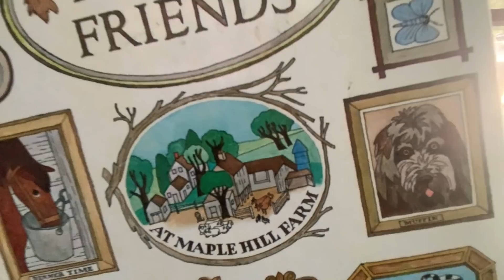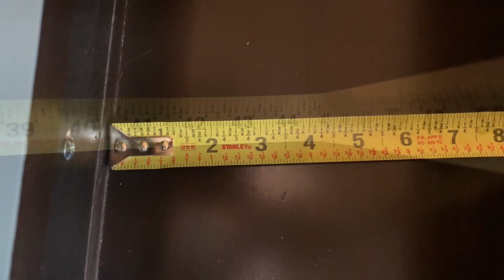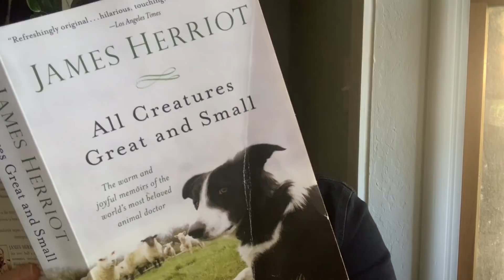Modern Farmhouse Coffee Table Flip | Coastal Farmhouse Style | Plus BONUS Flip!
Welcome to Furniture Fables! Come with me on this Modern Farmhouse Coffee Table Makeover and Flip as I use fresh Coastal Farmhouse Style to refresh a huge Hammary coffee table with Dixie Belle "No Pain Gel Stain" and Dixie Belle "Vintage Duck Egg" Paint!  We'll take her from dark and dinged to Farmhouse Fresh!  This Coffee Table Flip was so good, and sold SO FAST, I had to do a BONUS FLIP using the same design!  Skills features: sanding, cleaning, staining, sealing, painting, wallpapering.

// VIDEO CREATION:
  *iMovie

//PRODUCTS AND TOOLS USED:

  *Magnolia Home by Joanna Gaines Olive Branch Charcoal Floral Pre-Pasted Strippable Wallpaper Roll (Covers 56 Sq. Ft.), Grey

  *Magnolia Home by Joanna Gaines Olive Branch Beige Floral Paper Pre-Pasted Strippable Wallpaper Roll (Covers 56 Sq. Ft.)

  *Intex Rags

  *Amerok Nature's Splendor Weathered Nickel Pulls

  *Amerok Nature's Splendor Weathered Nickel Cabinet Knob

   *White Rags

  *Vintage Duck Egg Chalk Mineral Paint by Dixie Belle

  *3M Reusable Respirator

  *3M P100 Respirator Cartridge/Filter